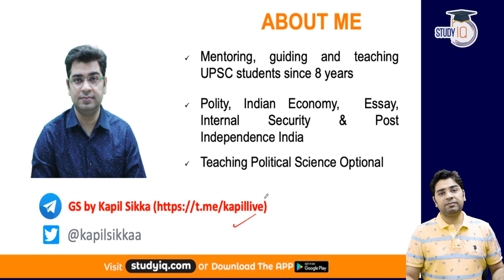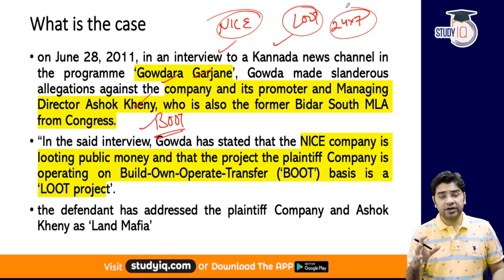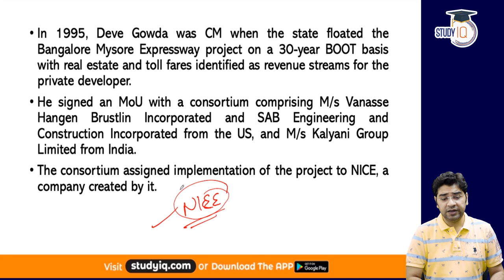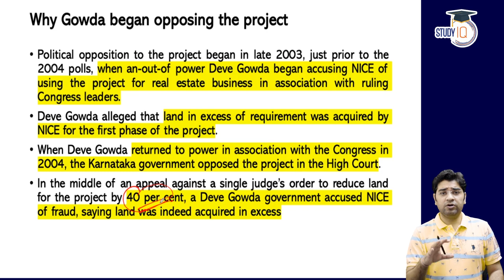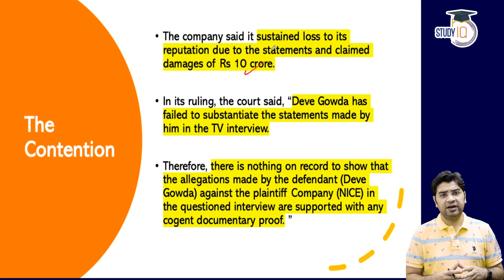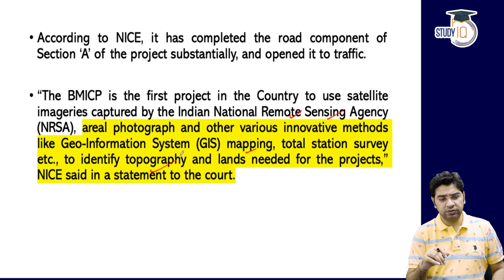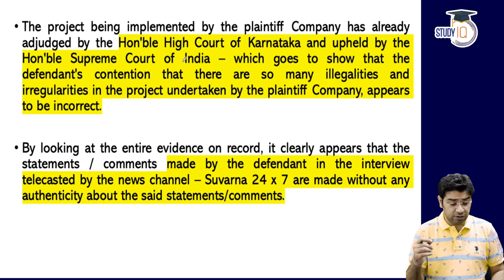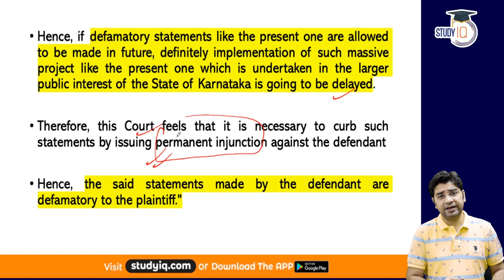Deve Gowda ordered to pay Rs 2 crore to NICE for loss to the reputation - Karnataka Judicial Exam